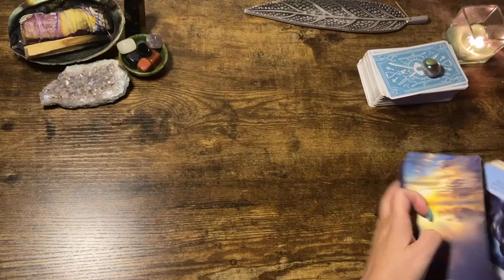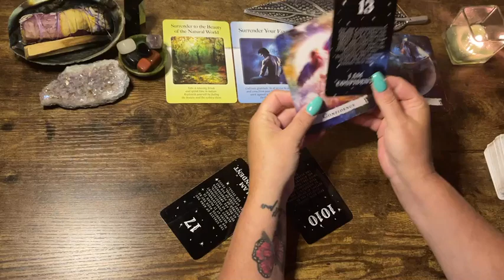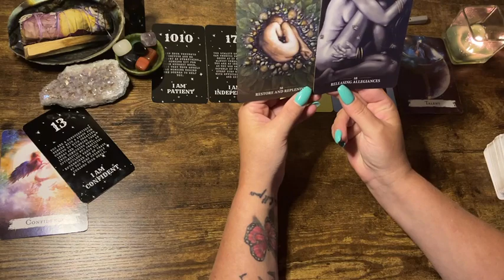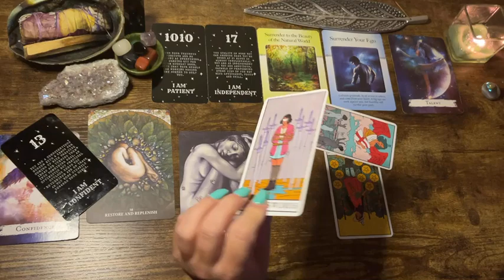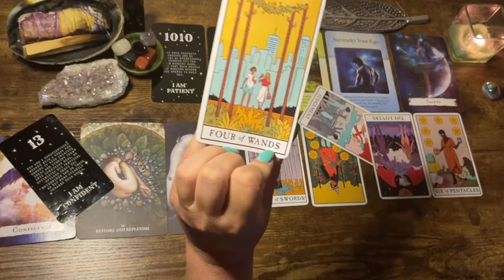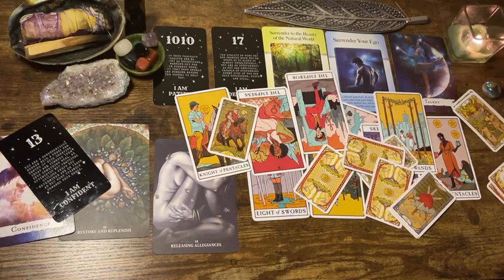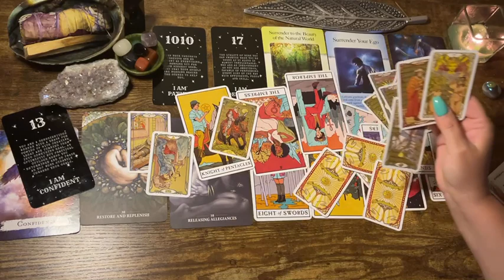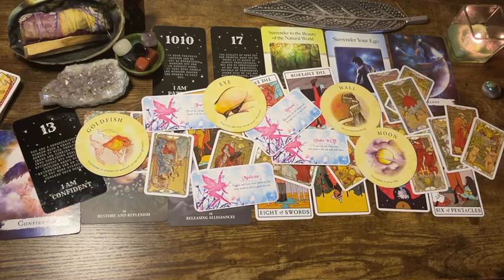Scorpio ♏️ “This Is Something U Can’t Resist!” Next 48hrs August 2021 Tarot Oracle Reading